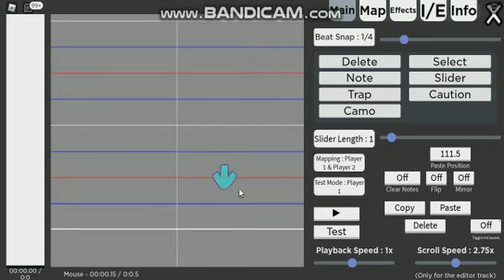ALEPH 0? SATURDAY NIGHT SWAGGING? MY LEVEL? SPOILERS?